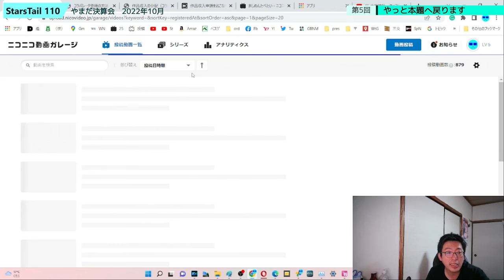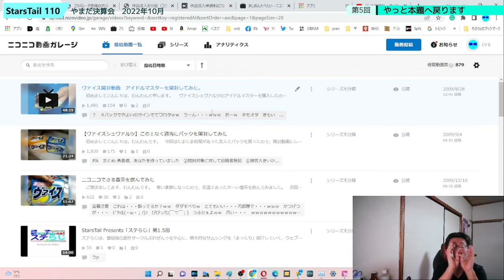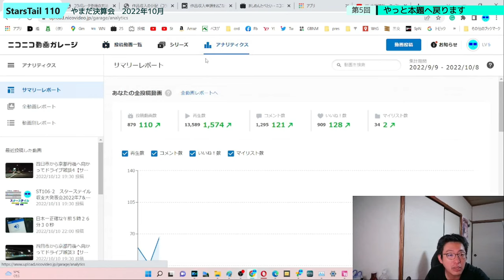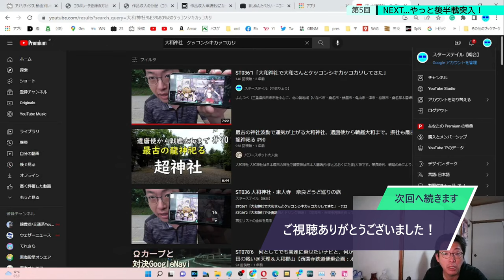ST110-5 本題に戻って動画の伸び率チェックをしていたらヤバい事実に気づきました【やまだ決算会2022年10月】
やっと本題に戻ったけど、元も子もない事に気づいたんだよね...
流石に週末は京都丹後鉄道の動画を流します。
このシリーズは週明け月曜日に続く！

いいですか？　やまだは、やまだです。

　YouTube各所でトップクリエイターの方々の収益公開動画が流行っております。
　底辺や自称オワコンの方々もこぞってやっているイメージがありますが、チャンネル登録者数1000人未満のチャンネルでやってる所をみかけません。
　それもそのはず、1000人未満ではビタ一文も貰えないから動画のネタにすらならないのです。

　ところがどっこい、ニコニコでは登録者数が少なくても収益を得る事が出来るんですね。
　この事は最近急速に認知が広まって参りましたが、実際にどれ位の額を貰えるのか気になる方も多いのではないでしょうか？
　そこで今回は、ニコニコ動画の収支を大公開していきたいと思います。
　ちなみに10月1日に入ってくるのは8月分の収益になります故、ラグは大きめです。

　後日確認してみたら、ニコニコもSNSでの使用時は○○円といった表記ではなく、うまい棒○本分といった表現になるようになっていました。
　あと、ニコニコは良くても税務署さまの方に引っかかってくる恐れがあるらしいので気をつけた方がいいですね。（まぁ、うちの収益じゃあ雑所得にもならないけれど）

当動画関連サイト・チャンネルはこちら↓
ニコニコさま「収益申請を行った作品一覧」

関連動画はこちら↓
【貯金公開】へきトラの1~3月の月収を公開します！！リンゴ決算会

オワコンな俺の収益を発表します【バナナ決算】

***動画内で話題にしてた同姓同名の山田亮太さんたち***
subway/山田亮太

2017/07/04　4644山田亮太　初優勝＠ボートレース多摩川

【手ブレ酔い無理矢理修正版】駅迄散歩：三重県総合文化センター→江戸橋駅【サブチャン21修】